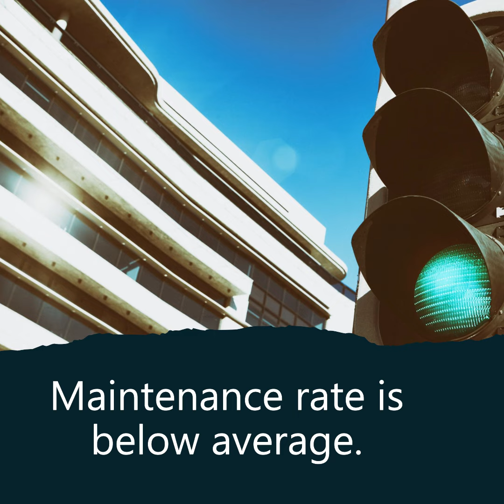Maintenance rate is below average.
Thanks to AI from "Isesaki FM".

The installation rate of pedestrian-vehicle separated traffic lights in Gunma Prefecture was 2.7%.

Installation of "pedestrian-vehicle separated traffic lights", which separate pedestrians and vehicles, has been delayed in Gunma Prefecture,
and as of the end of March last year, the installation rate of pedestrian-vehicle separated traffic lights in the prefecture was 2.7%,
lower than the national average.
Because they can cause congestion during peak traffic hours,
it is necessary to assess the actual traffic conditions in each region before deciding whether or not to install them.